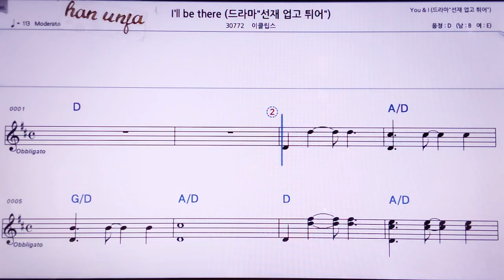💖첫 느낌/이지아 👍MR,노래방, 악보, 코드,Karaoke With Sheet Music